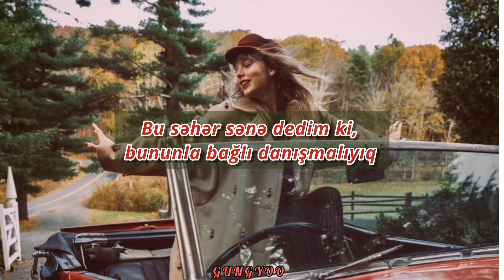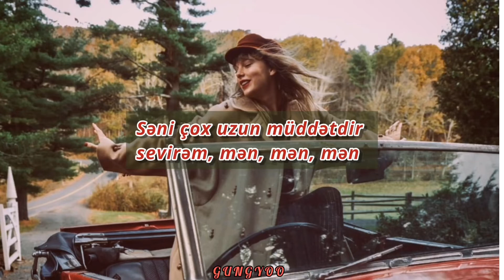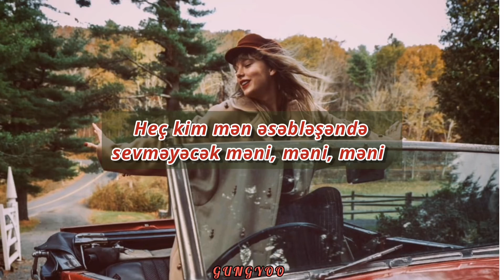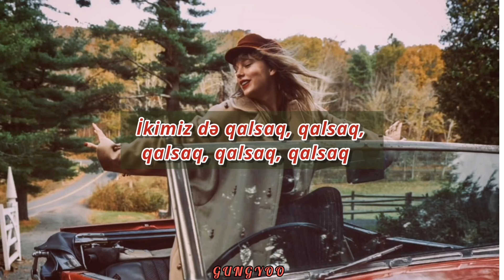Taylor Swift - Stay stay stay (Azərbaycan dilinə tərcümə)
Lyrics/ Sözləri

I'm pretty sure we almost broke up last night
I threw my phone across the room at you
I was expecting some dramatic turn away
But you stayed
This morning I said we should talk about it
'Cause I read you should never leave a fight unresolved
That's when you came in wearing a football helmet
And said, "Okay, let's talk"

I've been loving you for quite some time, time, time
You think that it's funny when I'm mad, mad, mad
But I think that it's best if we both stay

Before you, I'd only dated self indulgent takers
Who took all of their problem out on me
But you carry my groceries and now I'm always laughing
And I love you, because you have given me no choice but to

You took the time to memorize me
My fears, my hopes and dreams
I just like hanging out with you
All the time
All those times that you didn't leave
It's been occurring to me
I'd like to hang out with you
For my whole life

Stay
And I'll be loving you for quite some time
No one else is gonna love me when I get mad, mad, mad
So I think that it's best if we both stay, stay, stay

Stay, stay, stay, stay, stay

I think that it's best if we both stay

"That's so fun"

Tərcüməçi: Günay Xankişiyeva